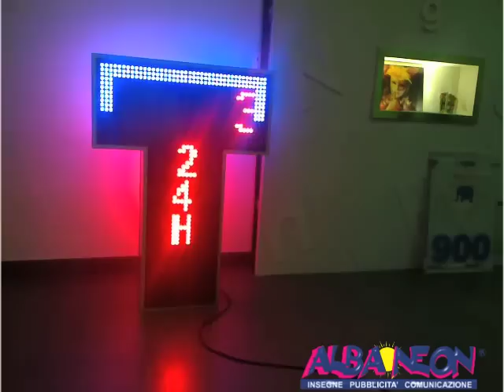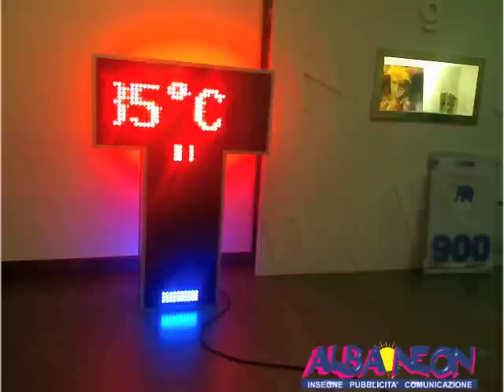insegna tabacchi led - ALBA NEON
Insegna tabacchi a led programmabile, possibilità di gestione attraverso cavo LAN da pc con software dedicato. Il kit comprende schede + power box con alimentatore